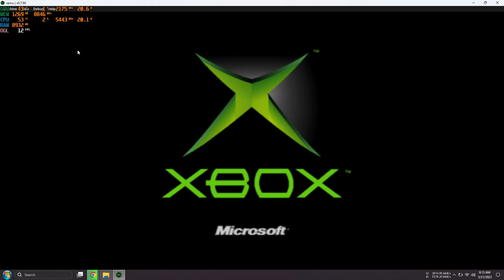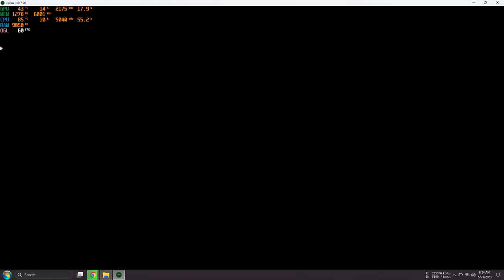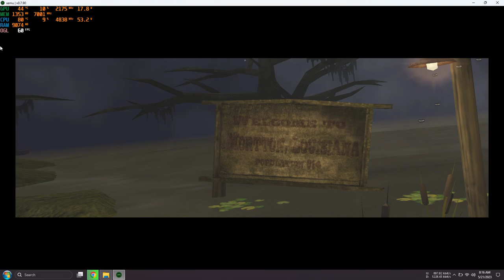Xemu original Xbox emulator /Bloodrayne / Clevo laptop RTX 4070 VIDEO 3